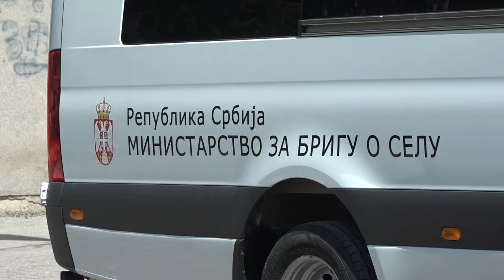MINISTAR KRKOBABIĆ POSETIO BABUŠNICU